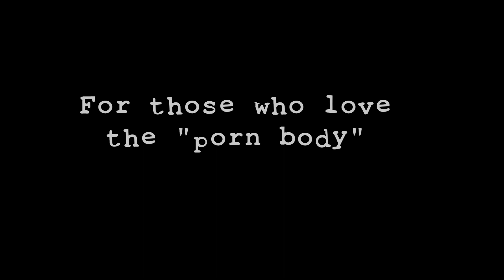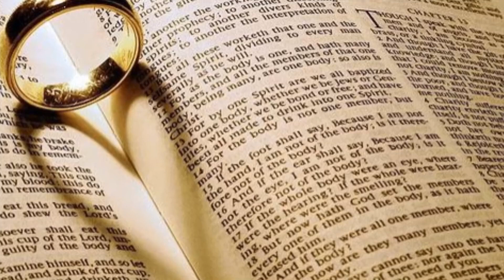For those who love the "porn body"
This is for people who are addicted to porn and the reason you should get out!   Men can get attached to a perfect porn body and miss the point.